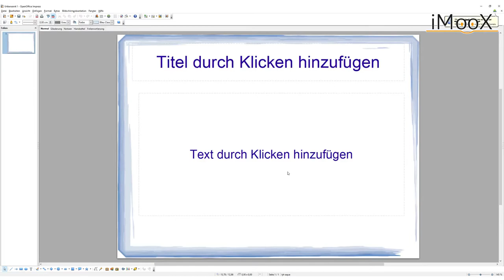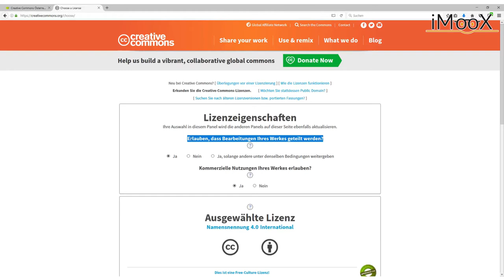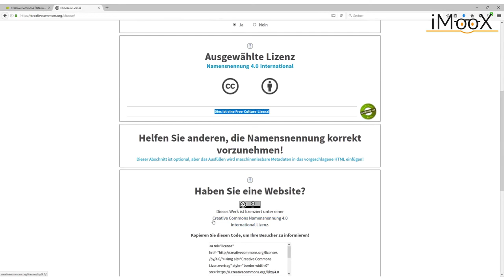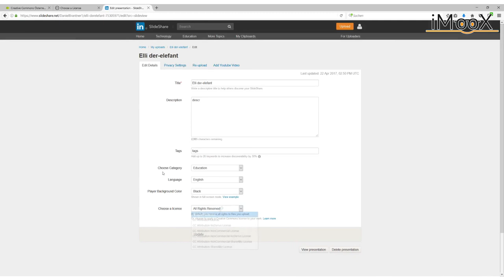[EBmooc plus 2020] Schwerpunkt: Der CC-Lizenzierungsprozess (7.3)